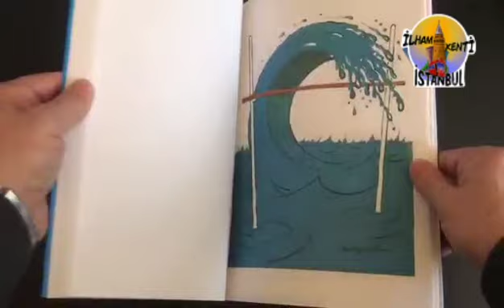İlham Kenti İstanbul | Kaan Kayımoğlu